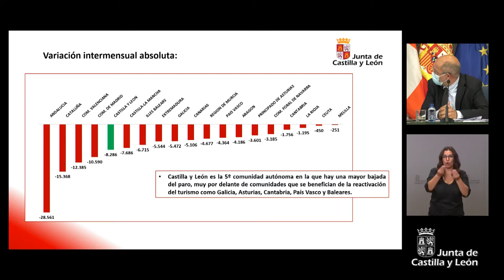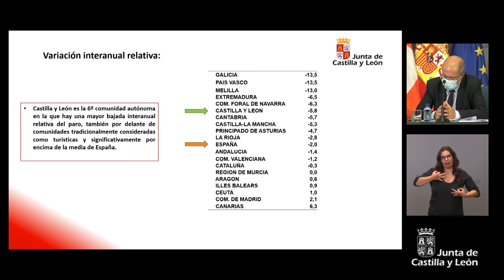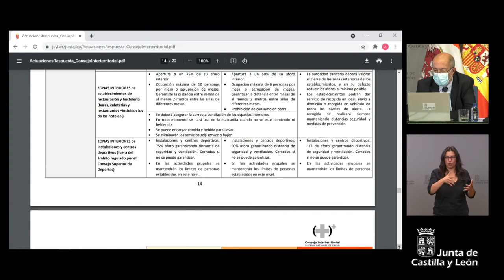03/06/2021 Rueda de prensa posterior al Consejo de Gobierno de Castilla y León